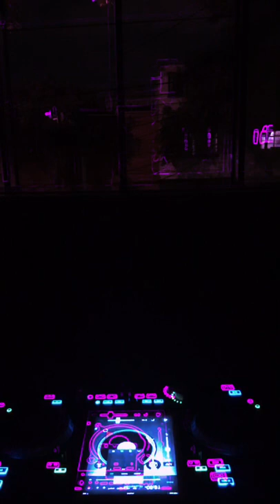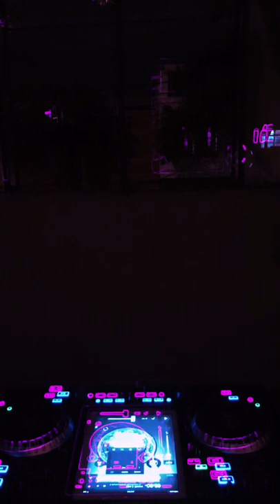México CITY DJ set